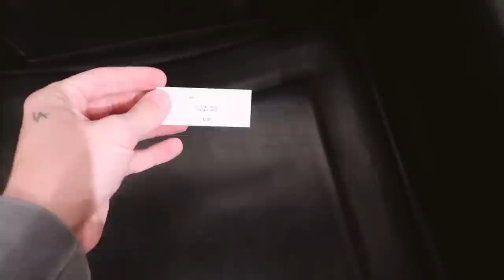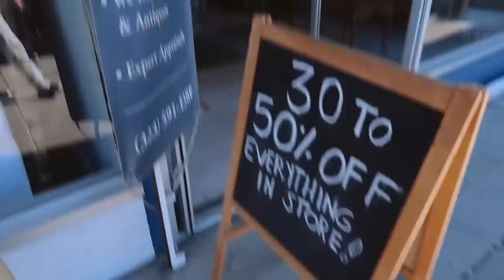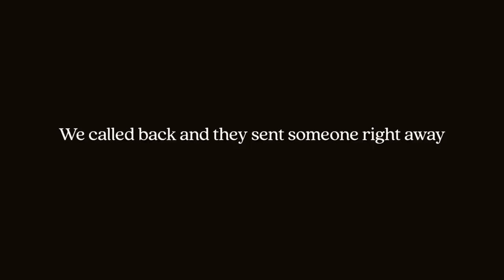EMERGENCY GAS LEAK On Move In Day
What a first week it was at the new home! Some good and some not so good as you can tell from the title. I'll say this video is packed with so much from moving in to antique shopping, kitchen touchups and additions + a lovely gas leak...